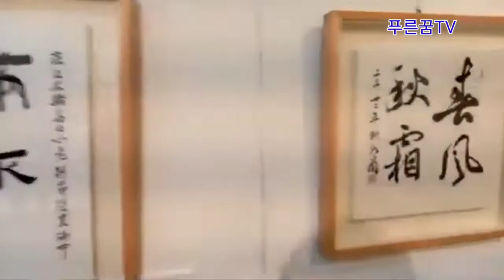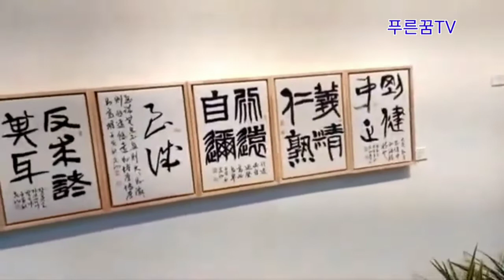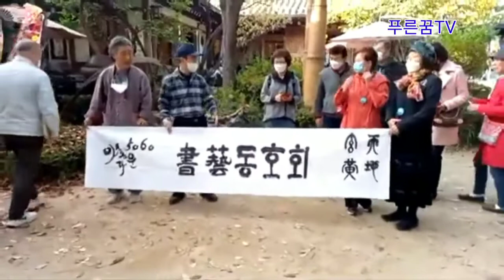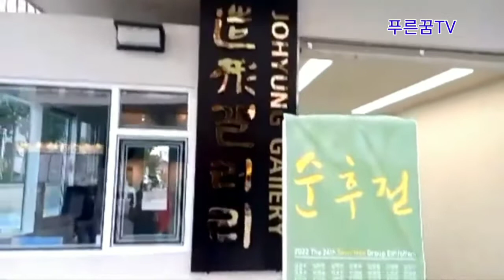아름다운5060 서예동호회 모임 활동 17분으로 편집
아름다운5060 서예동호회와 무궁화서화대전 합동 작품전시회가 12월에 엽니다.